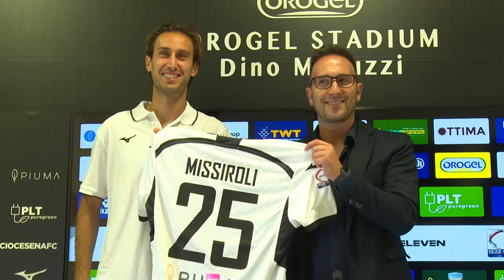Presentazione Simone Missiroli al Cesena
La presentazione di Simone Missiroli al Cesena, in compagnia di Moreno Zebi.